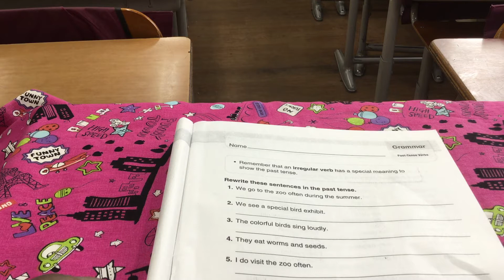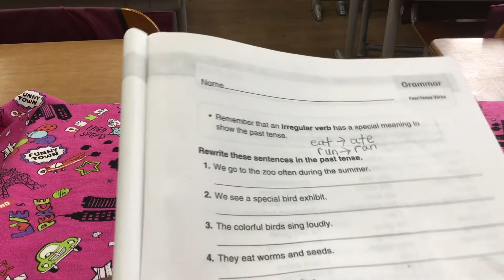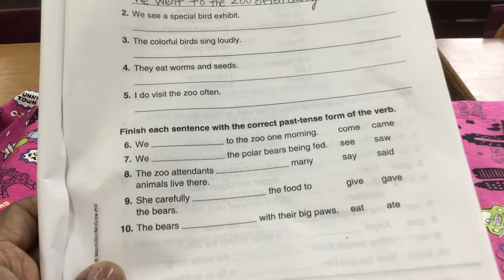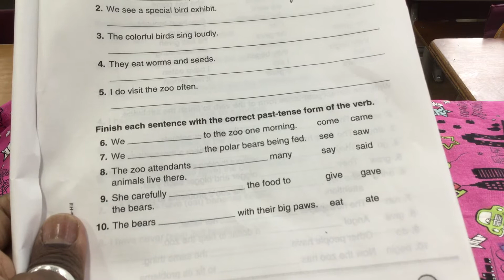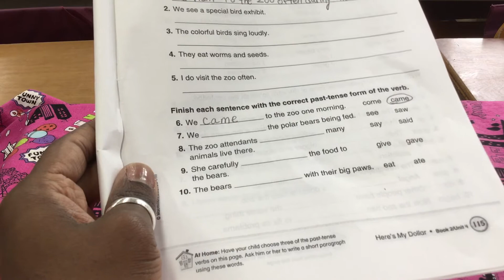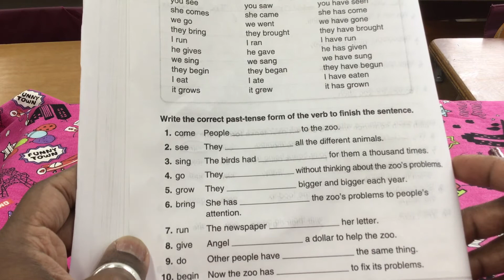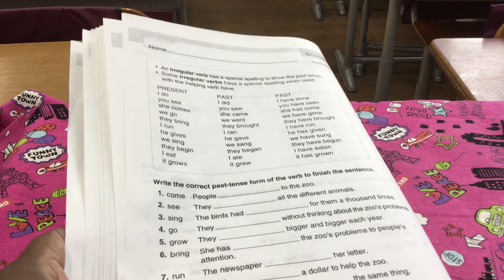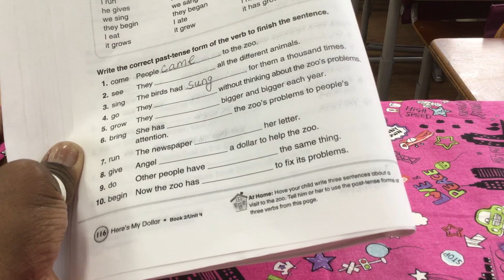Grade 5-Past-Tense Verbs (December 11, 2020)